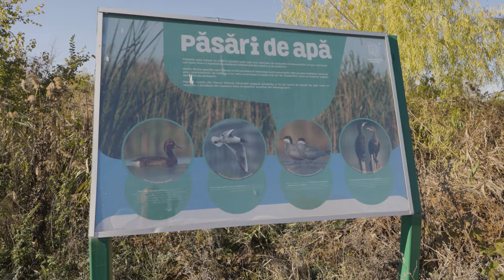Delta Văcărești - cu un Ecolog -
Bine ați venit în Delta aflatî între Blocuri!

Astăzi mergem să cunoaștem mai bine Delta Văcărești și bineînțeles că avem nevoie de un expert și credem că l-am găsit.
Așadar, astăzi o cunoaștem pe  Gabriela Poiană, specializată în ecologie şi antropologie vizuală, cu o experiență de 5 ani de lucru în Asociația Parcul Natural Văcăreşti, ca şi comunicator şi educator pentru natură. În prezent, Gabriela nu mai activează în cadrul organizației dar a fost foarte încântată să ne povestească despre trecutul şi prezentul Parcului Natural Văcăreşti, dar si despre viitorul ariilor naturale urbane din România
Mai multe o sa aflați pe parcursul materialului.

Pagina de YouTube în care veți găsi materiale și podcasturi ale Gabrielei.